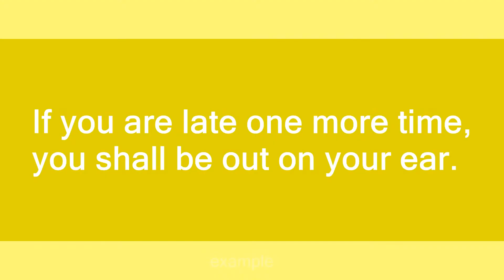out on one's ear